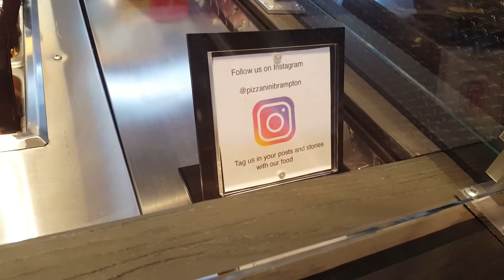Pizzanini | FOOD REVIEW CRINGE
Today we venture downtown for a vain attempt at human interaction. Fun fact about this one-- I tried to shoot this review the week before, and not only was it raining heavily, but when I reached the shop, they were closed! Ruined my day.

Pizzanini's Pepperoni Pizzanini | FOOD REVIEW CRINGE